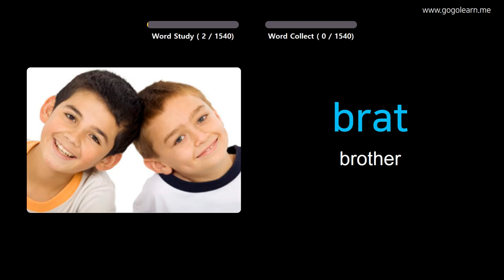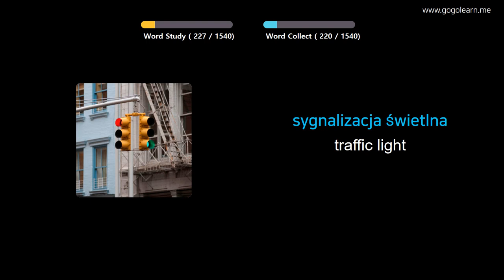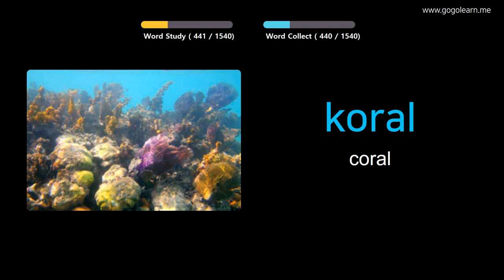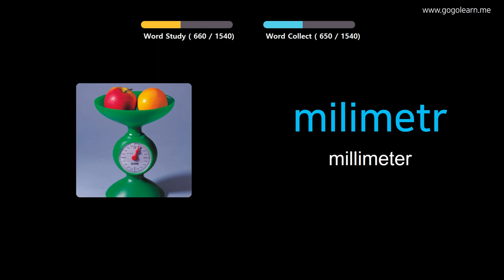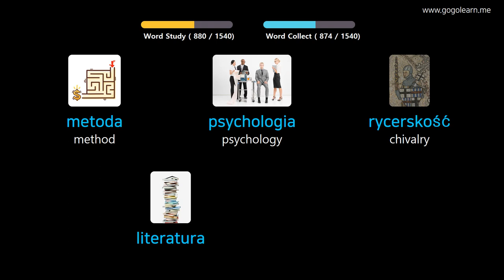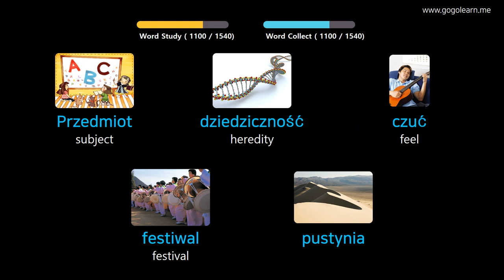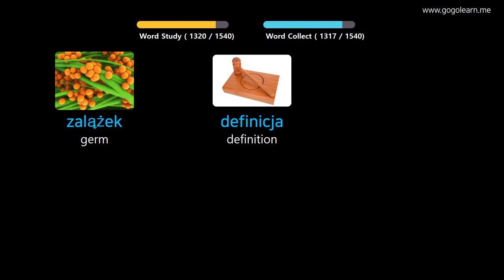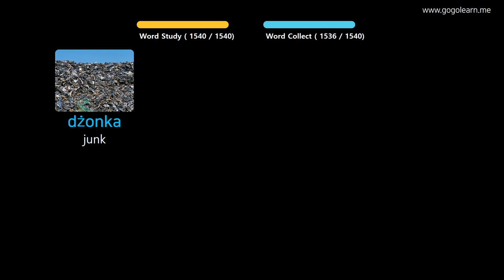Learn Polish Through Pictures |PolishVocabulary Basic | Golearn